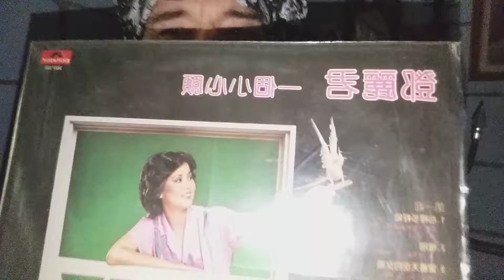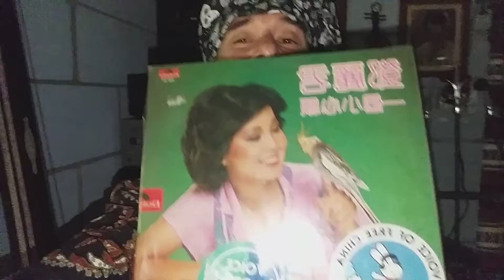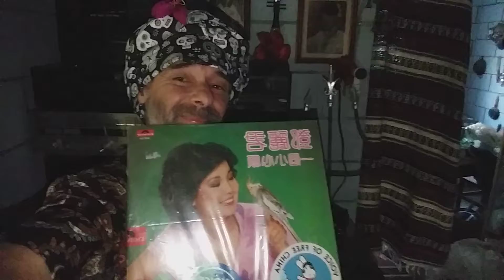Tributo às energias femininas Saras by dhaivat raj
Tributo às energias femininas na vóz da saudosa cantora de Taiwan, Tan Lee Jeen ( Teresa Teng ). Recordações e agradecimentos à Rádio Taibei de Taywan, China Livre e ao meu grande amigo e mestre monge budista Chyw Tsao Wan, quem me iniciou no budismo chinês, Fo Tchao. Wo Xie Xie Ni!